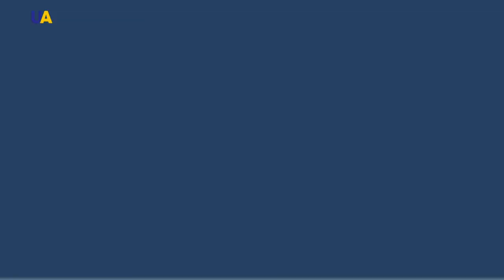Mykola Hryshko National Botanical Garden | Unexplored Ukraine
Exotic plants have always delighted people to the point that they had a hard time parting with them. Ultimately, they had an idea. Now, if you pay a visit to any greenhouse, you will be able to discover the farthest and most unique places on the planet. By paying a visit to the Mykola Hryshko National Botanical Garden in Kyiv you will discover the secrets of adaptation of different varieties of exotic plants from all over the world and their unusual form of existence.